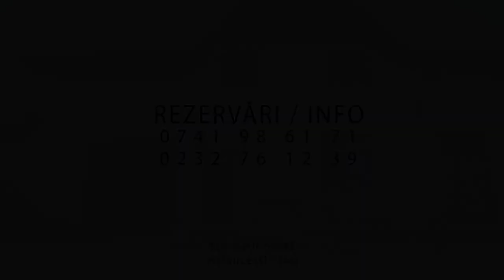Fizio - Kineto Halaucesti - Bai Galvanice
Simți mâinile amorțite și/sau reci?
Ai picioarele reci tot timpul?
Încearcă ședințele de Baie Galvanică la Fizio-Kineto, iar rezultatul va fi imediat: o stare de relaxare, de bine.

Indicațiile Băilor Galvanice:
• Terapia durerii de origine nervoasă sau musculară
• Insuficiență venoasă cronică
• Tulburările de circulație periferică
• Reumatism
• Artoze
• Periartrite
• Nevralgii
• Nevrite
• Pareze
• Paralizii
• Tendinite
• Atrofii musculare dupa imobilizării prelungite
Principalele efecte ale Băilor Galvanice:
• Efectul  decontracturant (nevralgii, nevrite, mialgii, hipotrofii, atrofii)
• Efectul excitomotor
• Efectul vasculotrofic, hiperemizant
• Efectul analgetic

      Așdar, tu ești cel care decide.
      Te așteptăm la Fizio-Kineto pentru o stare de bine!
      Nu lăsa durerea sa-ți strice sărbătorile!
      Vino pentru un tratament complet de recuperare medicală în care specialiștii se implică în tratarea pacienților și sunt responsabili !